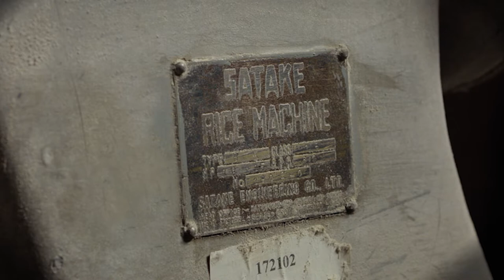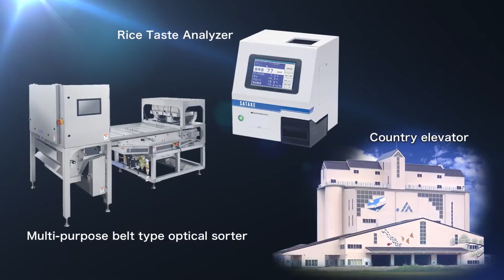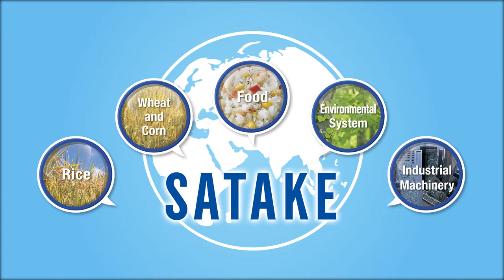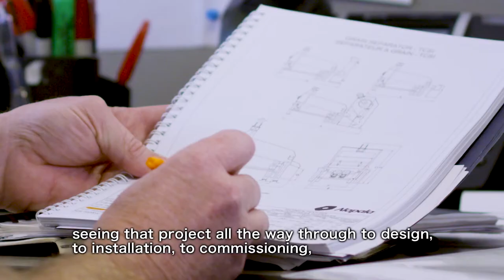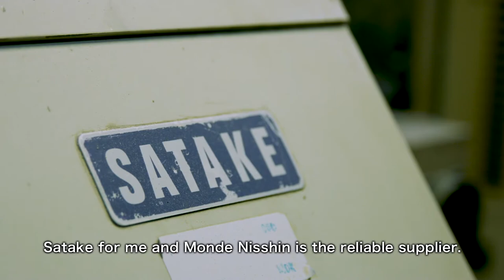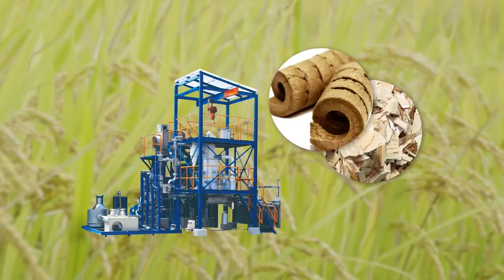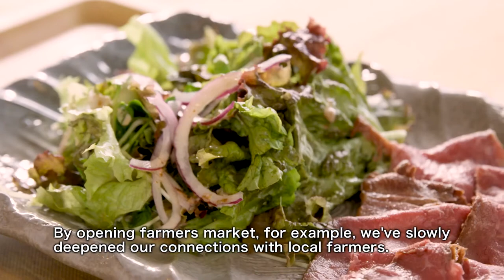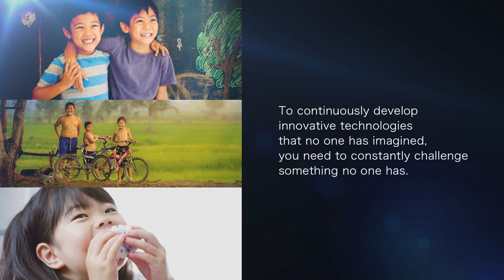Satake - A Universal Language - Corporate Video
Satake manufactures and markets a wide range of food processing machinery, mainly for rice, wheat, and corn. Satake's mission is to develop the world's finest products for our customers. Our responsibility is to serve our customers in the best possible manner and also to contribute to the cultural advancement of society.